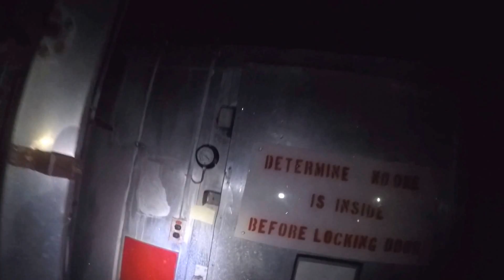Inside Dye-2 Log and explore Raw footage